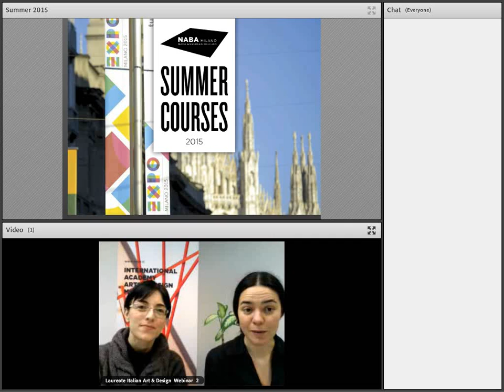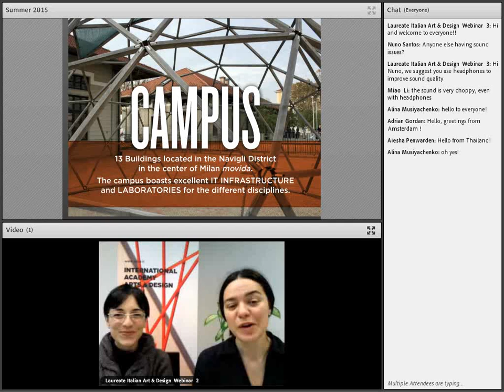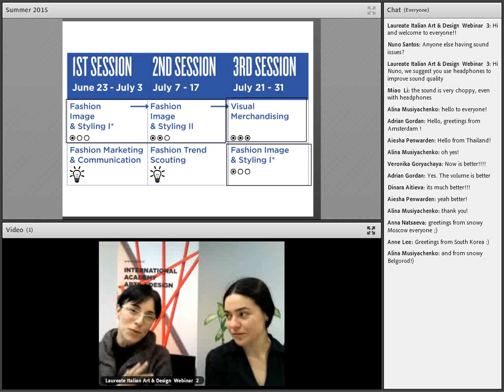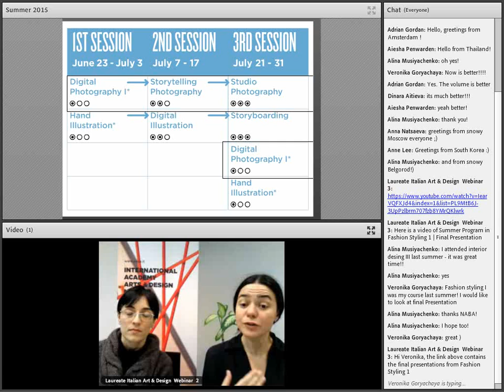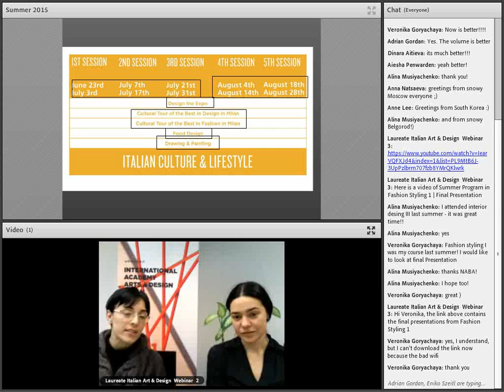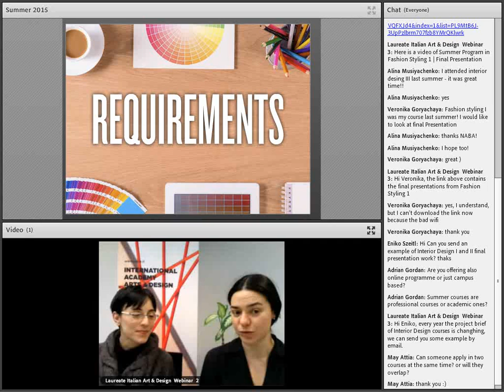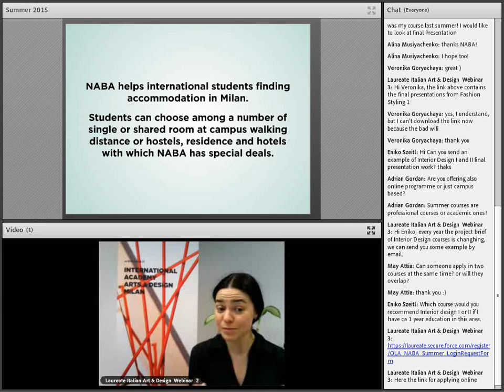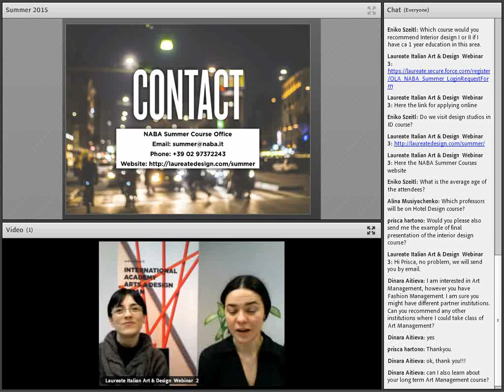NABA Summer Courses 2015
This Webinar presents our summer educational offer, and provided with information on the campus facilities and on accommodation, as well as tips and suggestions on Milan's lively atmosphere during Expo 2015